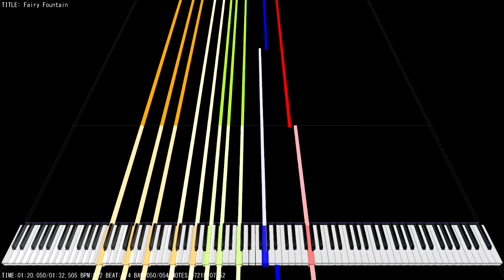Fairy Fountain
"It's over 88 keys but i don't care"
                                                    - Kanade  2016

this took 23 hours to complete
short af

nintendo pls dont sue me ;-;